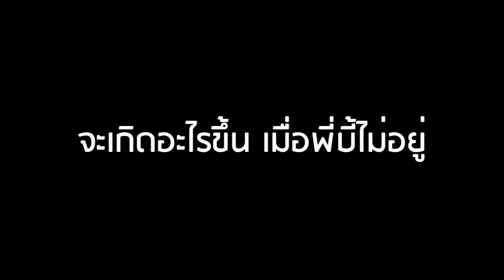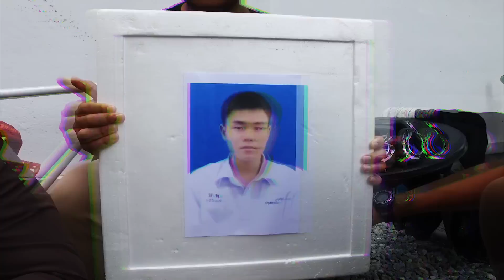เมื่อพี่บี้ไม่อยู่???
เมื่อพี่บี้ไม่อยู่ พวกเราเลยหาอะไรทำ เพื่อแสดงความคิดถึงต่อลูกพี่ของเรา ให้แกได้รีบกลับมาหาพวกเราให้เร็วๆ โดยการทำกิจกรรมที่เราคุ้นเคยด้วยกัน !! หวังว่าพี่คงจะคิดถึงเราเหมือนกันนะ จุ๊บๆ

ชอบใจกด ไลค์ กดแชร์ ให้ด้วยน้าาาา